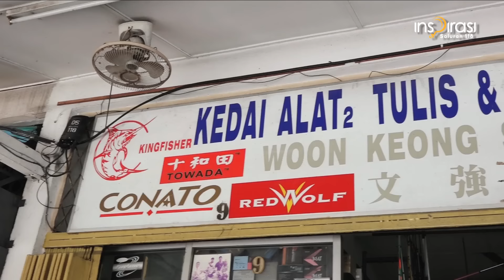LUBUK - Sepat siam di Ulu Yam